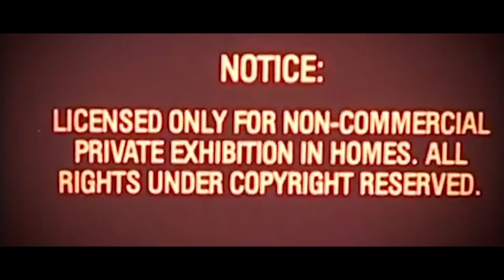Time to Wake up - A Fashion Film Experiment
A Fashion Film Experiment
Model: Kate Londono
Directions: Artur Ferrao

Your comments are welcome, is a valuable information that helps to improve our work, please take a second and say something.